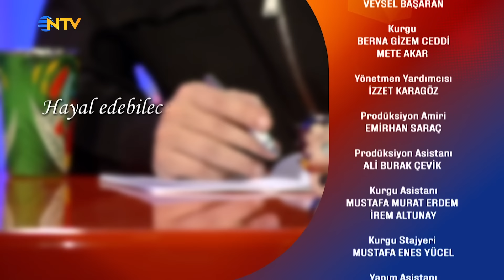Bambaşka Sohbetler 284. Bölüm - Ersay Üner | "Tarkan'a Şarkı Yolladım"